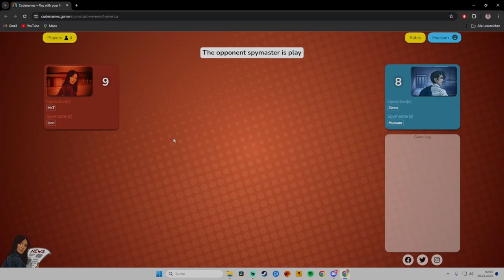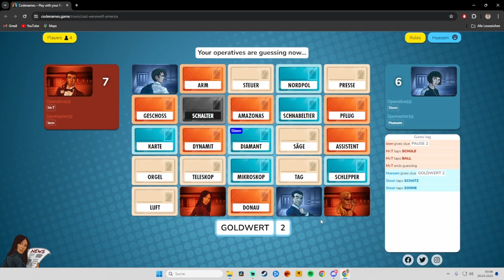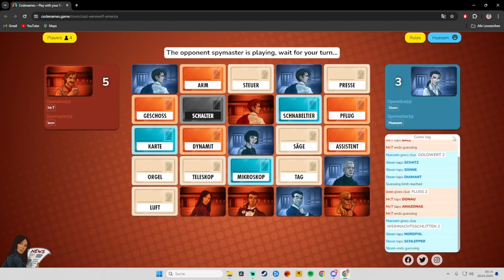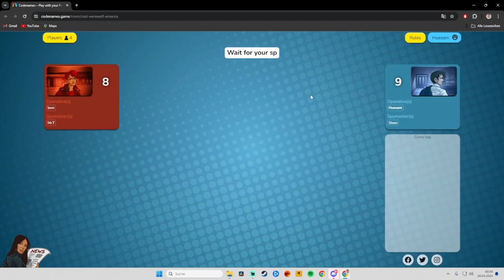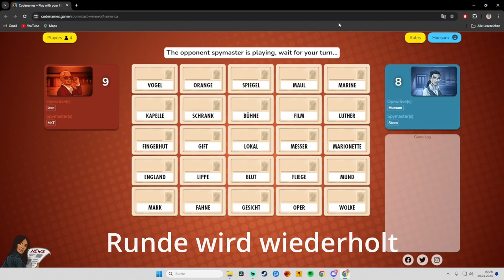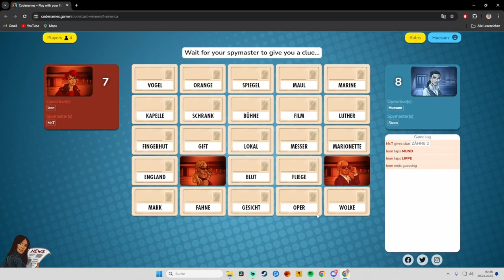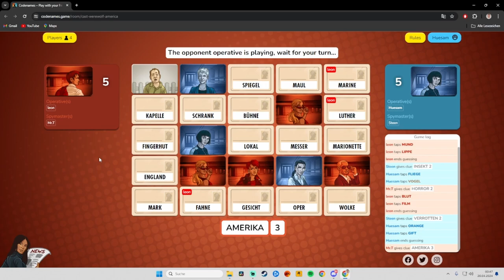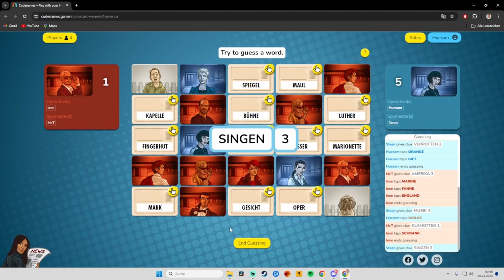Wir switchen die TEAMS | CODENAMES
Heute im Gepäck haben wir das Spiel Codenames.
Zusammen mit:
stehen wir in 2 2er-Teams gegenüber.

Anders als andere reden aber alle 4 miteinander, um das Ganze ein wenig lockerer anzugehen.. ob das die richtige Entscheidung war..?!

Dies ist der zweite Part von insgesamt 3. In diesem stehen Steen und ich als Team (Rollenwechsel erfolgt während der Folge) Taner und Leon gegenüber.

Kommentiert, was euch bewegt/beschäftigt ohne Dritte dabei zu beleidigen!
und nichts mehr zu verpassen!

00:00 Intro
00:20 Red Team
02:38 Blue Team
05:40 Red Team
07:06 Blue Team
09:50 Red Team
13:53 Rundenende
15:47 Blue Team
20:32 Red Team
21:17 Rundenende
21:56 Rundenwiederholung
23:45 Blue Team
26:18 Red Team
27:54 Blue Team
28:56 Red Team
32:47 Blue Team
33:22 Red Team
35:18 Blue Team
35:28 Red Team
37:24 Rundenende
38:35 Outro